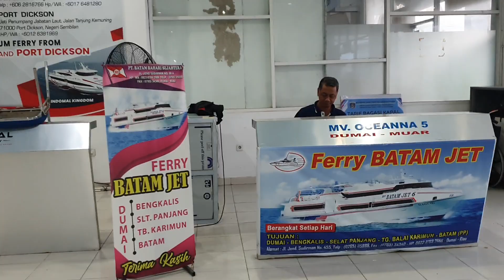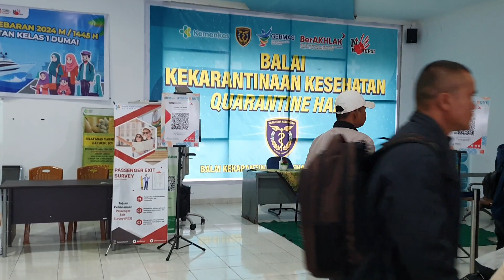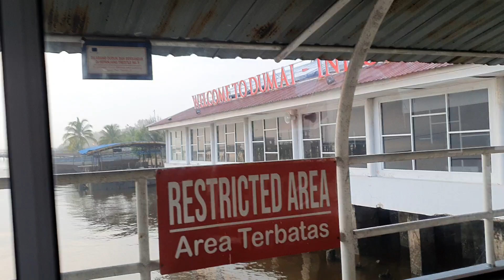Bagaimana Menyeberang Dari Dumai Ke Batam Dengan Dumai Line atau Dumai Express • Keliling Kota Dumai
Bagaimana Menyeberang Dari Dumai Ke Batam Dengan Dumai Line atau Dumai Express • Keliling Kota Dumai • Kota Minyak Indonesia • Traveling Indonesia